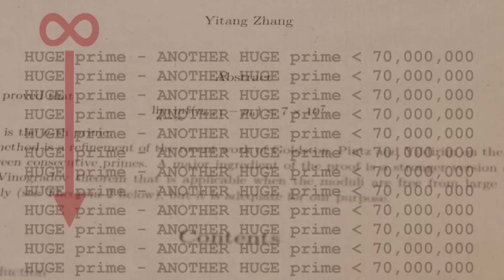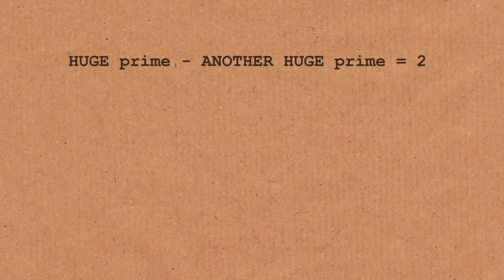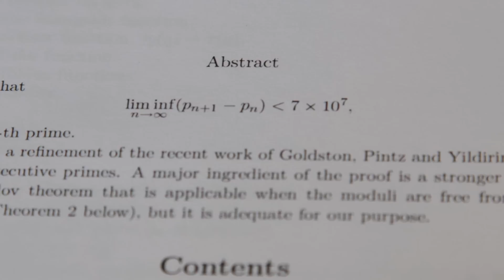Gaps between Primes (extra footage) - Numberphile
More links & stuff in full description below ↓↓↓

Featuring Ed Copeland and Tony Padilla (with a very non-expert intro by Brady).